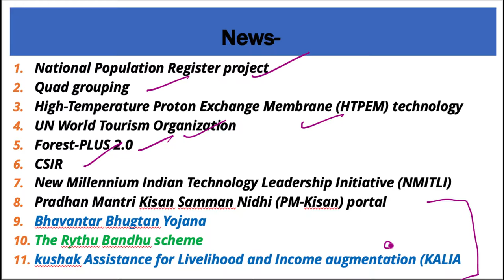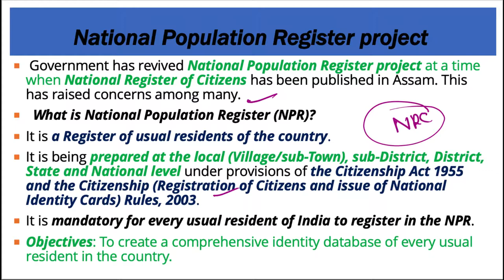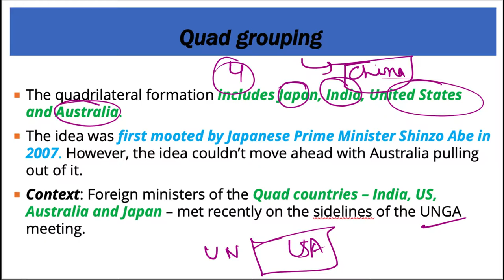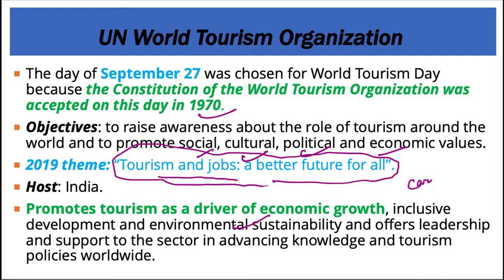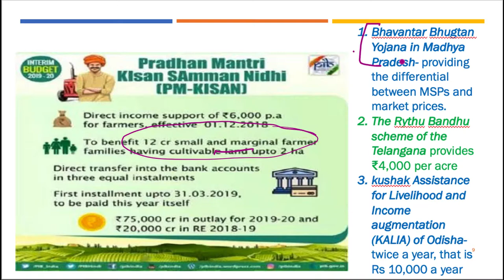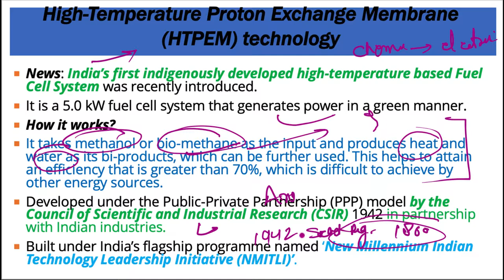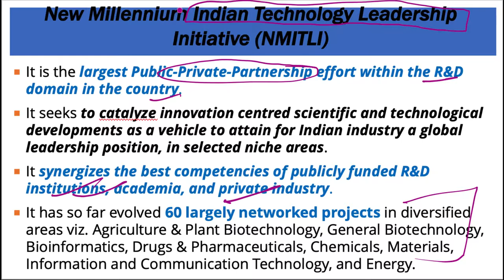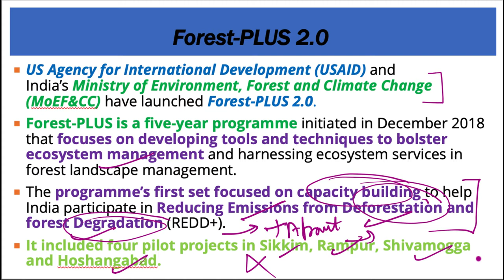30 September 2019, हिन्दी Prelims Updater Series, Indian Express, PIB, Yojana UPSC, CSE, IAS